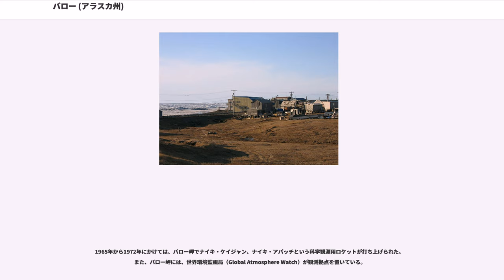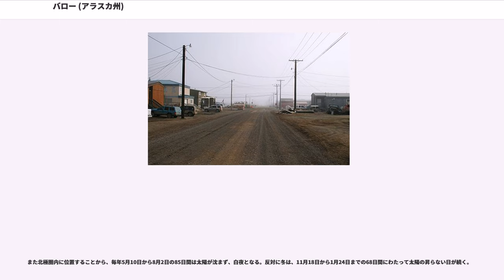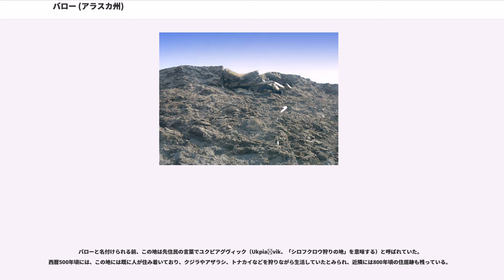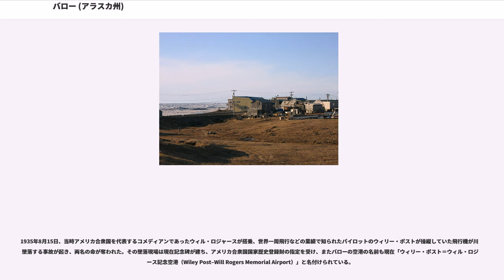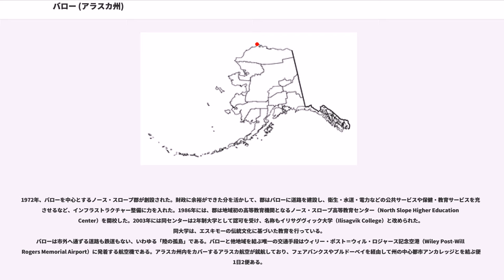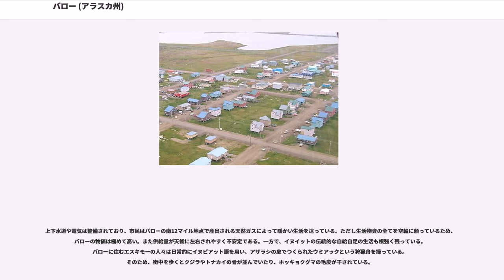バロー (アラスカ州)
バロー（）（正式名称：ウトキアグヴィク（Utqiaġvik））は、アメリカ合衆国アラスカ州最北部にある都市。北極海に面する北緯71度23分に位置し、アメリカ合衆国最北端の都市である。また15㎞ほど離れたところにはアメリカ合衆国の最北端・バロー岬がある。人口は4,373人（2013年推計）。住民の大部分が先住民族のイヌイット（イヌピアト）であり、アラスカ州最大のイヌイット集落としても知られている。古くは北極海捕鯨の基地や毛皮の交易地として栄え、現在は夏の白夜や冬のオーロラ、先住民文化を体験できる観光地となっている。

2016年12月1日、バロー市は公式名称を、イヌピアトの言語で「野生の根（根菜）を集める場所」を意味するウトキアグヴィク（Utqiaġvik）に改めたが、本稿では都市名をバローで統一している。

バローは、に位置している。アメリカ合衆国統計局によると、市の総面積は56km²（21mi²）である。このうち48km²（18 mi²）が陸地で8km²（3mi²）が水域である。総面積の14%が水域になっている。

アラスカ最北部、バローを含む東西400km、南北150kmの領域には、楕円形の湖が無数に分布する。いずれも南の山脈から下ってきた過去の氷河が形成した地形である。湖の規模は長軸の長さが1kmから10km程度と変化に富むが、いずれも長軸の方向が北北西から南南東方向にそろっている。

バロー市から北東には砂嘴が伸びており、15㎞先の最北端・バロー岬が西のチュクチ海と東のビューフォート海を分ける地点となっている。バローから南東方向へは500kmにわたる砂浜海岸が延び、海流の影響によりそのうち200kmでは連続した砂州が形成されている。東のビューフォート海に面する海岸は地形が複雑であり、海流が及ばないため、砂州はもちろん、砂浜海岸も目立たない。

バローの市街地から北東約15kmに位置するバロー岬はに位置する、アメリカ合衆国最北端の岬である。北極海に突き出るこの岬の周囲の海水は、1年のうち夏の2-3ヶ月を除き、ほとんど氷に閉ざされている。

バロー岬には北極探検の基地がよく置かれた。また、行方不明になってしまった探検家たちを探す捜索隊もバロー岬に捜索基地を置くことが多かった。

1965年から1972年にかけては、バロー岬でナイキ・ケイジャン、ナイキ・アパッチという科学観測用ロケットが打ち上げられた。また、バロー岬には、世界環境監視局（Global Atmosphere Watch）が観測拠点を置いている。

バローの市街地は南を空港、北西を海、東をツンドラに挟まれた狭い地域にあり、イザットコーク・ラグーン（Isatkoak lagoon）を挟んで市街地が南北に二分されている。ラグーンは全長5kmほどの短い川の河口をせき止めて出来たもので、その北側は新興住宅地のブロワーヴィル（Browerville）地区、南側が（狭義の）バロー地区である。両地区とも東西2km、南北1kmほどの範囲で碁盤の目状の道路を持つ。店やホテルのほとんどは南側に位置し、市街地南端は空港のターミナル、さらに南には東西に伸びる滑走路 (2km) がある。滑走路の南側には原野が広がり、小さな廃棄物処理場がある。

北極圏内に位置するバローは1年を通して寒く、最も暖かい7月・8月でも平均気温が摂氏3-4度ほどにしかならない。冬の寒さは極めて厳しく、氷点下30度近くまで下がる。平均気温が摂氏0度を上回るのは6-8月の3ヶ月だけで、あとは氷点下である。また寒いため空気中の水分はほとんどなく、1年を通して降水量が少ない。ケッペンの気候区分では"ET"（ツンドラ気候）に属する。

また北極圏内に位置することから、毎年5月10日から8月2日の85日間は太陽が沈まず、白夜となる。反対に冬は、11月18日から1月24日までの68日間にわたって太陽の昇らない日が続く。

旧市名のバローはバロー岬（Point Barrow）から名付けられた。バロー岬の名は、1825年に岬を発見したイギリスの探検家、フレデリック・ウィリアム・ビーチー（Frederick William Beechey）を資金面で支えた同国の政治家、ジョン・バロー（John Barrow）にちなむ。

バローと名付けられる前、この地は先住民の言葉でユクピアグヴィック（Ukpiaġvik、「シロフクロウ狩りの地」を意味する）と呼ばれていた。西暦500年頃には...